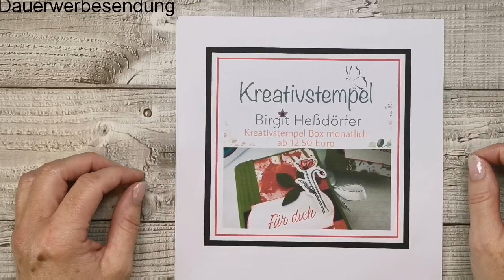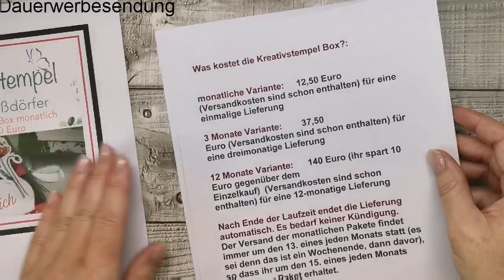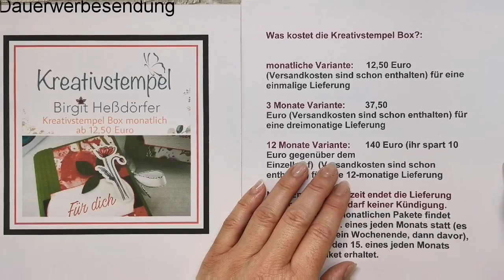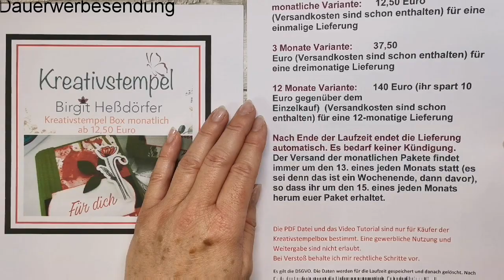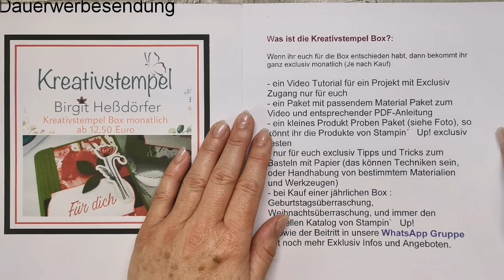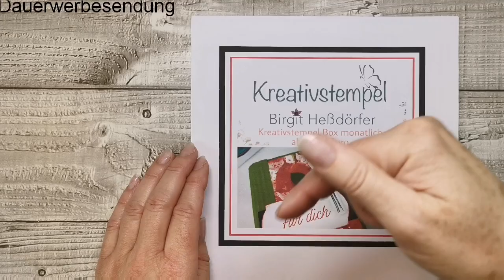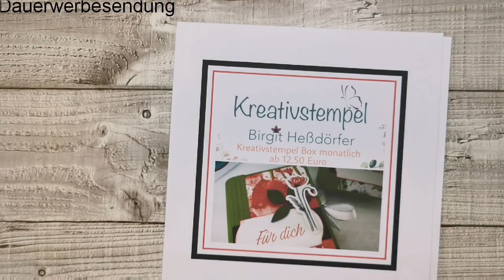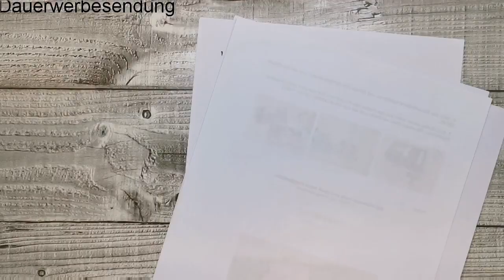Post-it Büchlein Kreativstempelbox Juni 2020 Monatliche Bastelbox Materialkit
Im Video verwendete Produkte im Online Shop bestellen (hier brauchst du eine Kreditkarte):